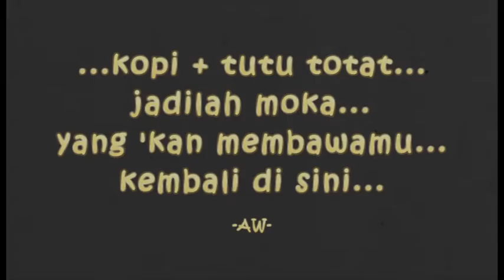nasehat kopi doblas...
kopi plus tutu totat...